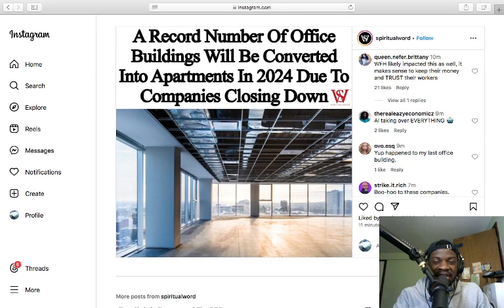A.I. Has Taken Over